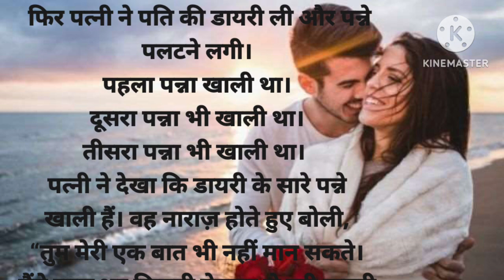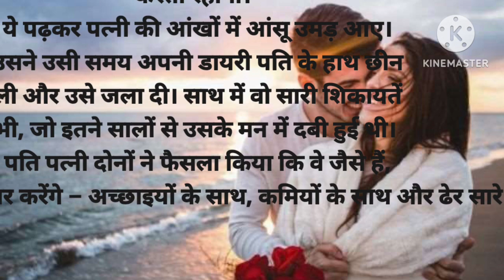दो डायरी |hindi khaniya |hindi stories|viral stories |story channel